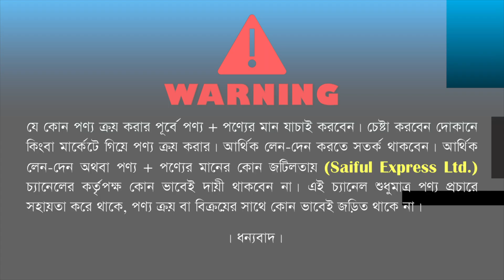বিয়ের গর্জিয়াস শেরওয়ানি কালেকশন/ Sherwani Price in Bangladesh 2023/ wedding sherwani price in BD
Shop Address: NOBONI
Baitul Mamur Jama Mosjid, Science Lab More, 1st Floor, Dhaka-1205